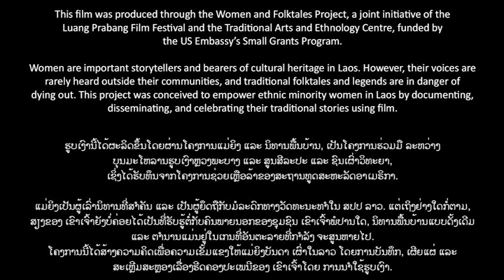The Cobra and the Python - A Tai Lue Folktale (as told by Singkham Keophanya)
This film was produced through the Women and Folktales Project, a joint initiative of the Luang Prabang Film Festival and the Traditional Arts and Ethnology Centre funded by the Small Grants Program of the US Embassy in Vientiane.

Women are important storytellers and bearers of cultural heritage in Laos. However, their voices are rarely heard outside their communities, and traditional folktales and legends are in danger of dying out. This project was conceived to empower ethnic minority women in Laos by documenting, disseminating, and celebrating their traditional stories using film.

This is a traditional Tai Lue folktale, told by Singkham Keophanya in Nayang Tai Village, Luang Prabang Province, Lao PDR. January 2015.

Filmed by Lao New Wave Cinema.